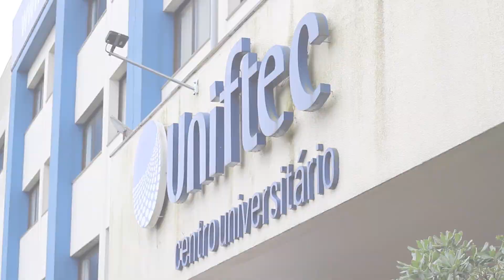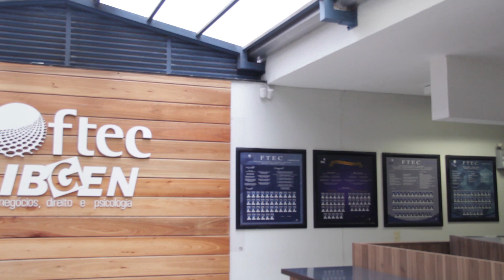GRUPO UNIFTEC - Sua evolução já começou!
O Grupo Uniftec é uma instituição de ensino superior, com sede em Caxias do Sul (RS). São mais de 25 anos de história e compromisso com o ensino. Hoje, somos referência em educação tecnológica, inovadora e disruptiva.

Que tal crescer junto com a gente?